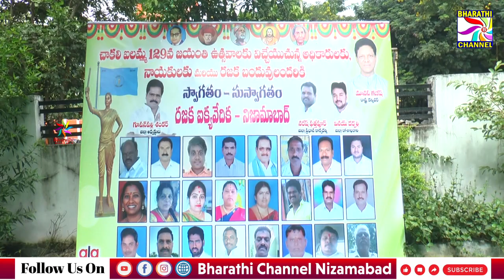చాకలి ఐలమ్మ 129 జయంతి ఉత్సవాలు || Bharathi Channel || Nizamabad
BHARATHI CHANNEL
చాకలి ఐలమ్మ 129  జయంతి  ఉత్సవాలు